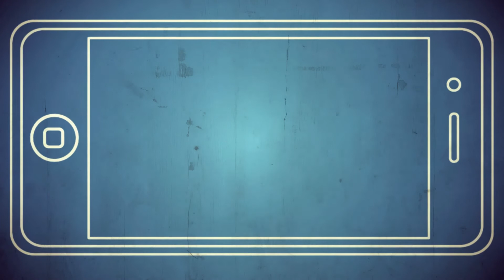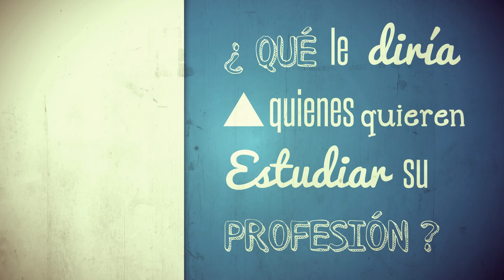Psicología - Carreras a la carta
Síguenos